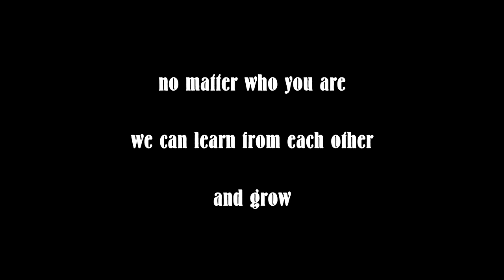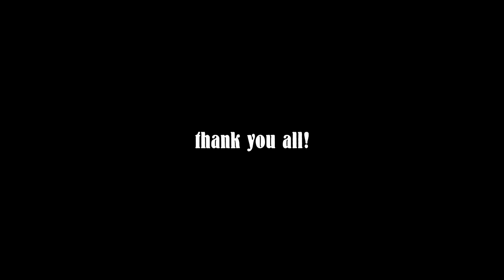Friends - Wolf Island feat Gabriel Gomez, Stefan Lehner, Curtis Wilde, Elisa Pheng, Corinna Melanie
About friendship worldwide